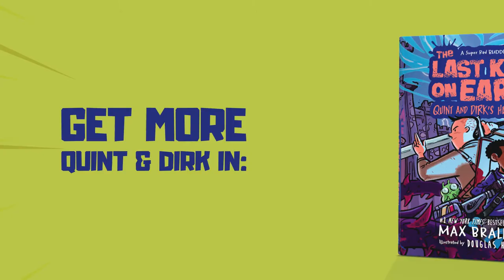Quint & Dirk on Opposites | The Last Kids on Earth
They're best friends...and complete opposites! Quint and Dirk, the stars of Quint and Dirk's Hero Quest, talk about making opposites work.